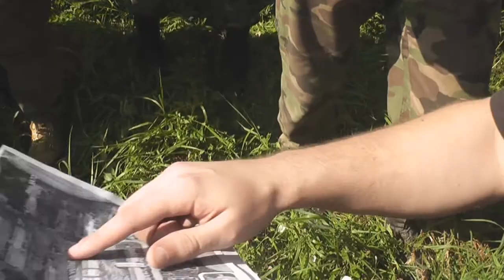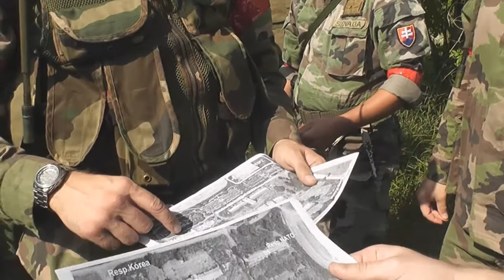Airsoft - Homefront - 29.6.2013 - Full Video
Video z akcie Homefront, ktorá sa odohrala v Tekovských Lužanoch, organizovaná tímom PHOENIX LEVICE